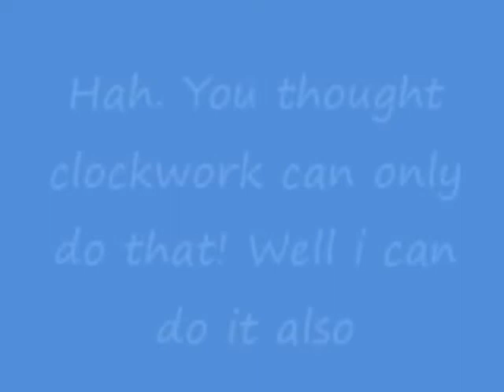IM BETTER THEN CLOCKWORK ON ROBLOX!!!!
Another Reddit video i found and it was a post made in 2015  *Before when the real 2007 client was leak*